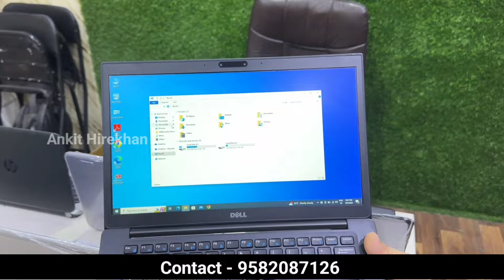Laptop सिर्फ ₹7999/- मे | Brand New Laptop 50% Off | Second Hand Laptop Market Delhi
S.S Infotech

U-158, Patel Hospital, Basement, Near Laxmi Nagar Metro Station Gate No. 4 Delhi 110092